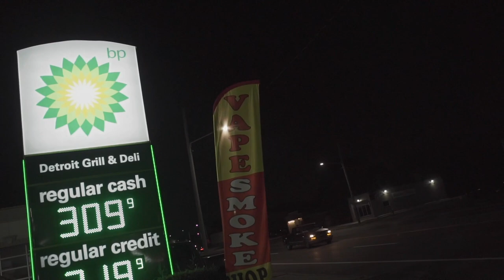Shy Killer | Roll n Roll | Directed by FluShotMe